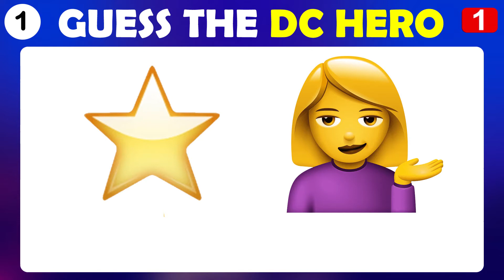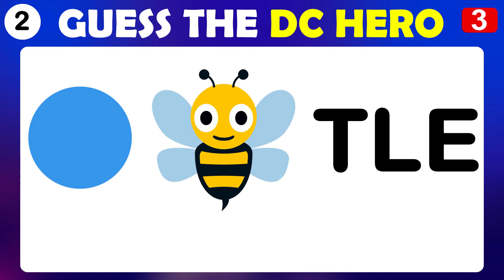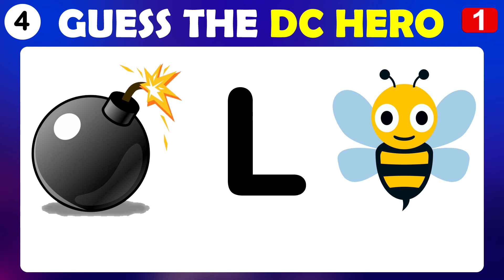Guess DC Hero from Emoji Challenge Game DC Superhero Quiz Emoji Marvel Puzzle Riddles IQ Test Brain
Guess DC Hero from Emoji Challenge Game DC Superhero Quiz Emoji Marvel Puzzle Riddles IQ Test ! Brain Puzzle